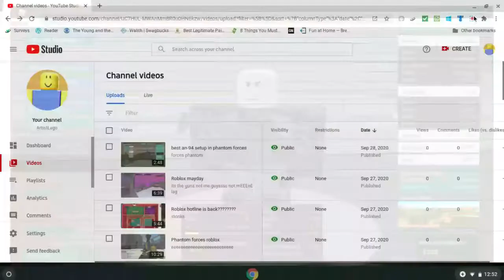best scar l setup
oscar